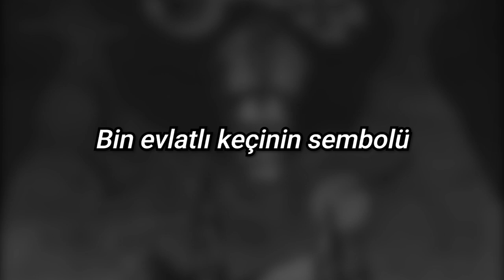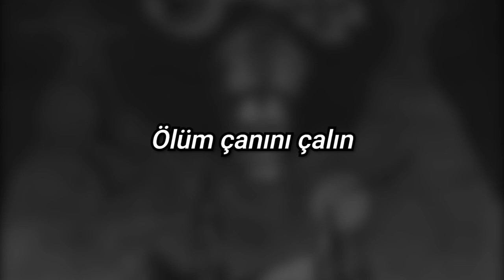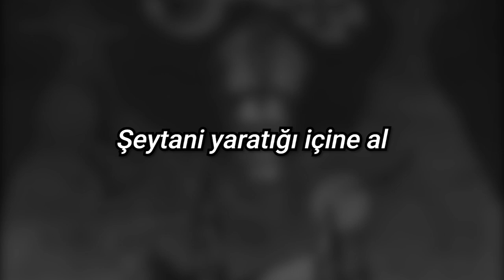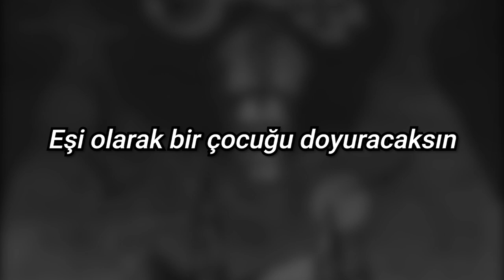Ghost - Death Knell Türkçe Çevirisi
Ghost'un ilk albümü olan Opus Eponymous'ta yer alan Death Knell şarkısının Türkçe çevirisi.

Ghost ile ilgili aradığınız her şeyi Türkçe olarak bulabileceğiniz Ghost Türkiye YouTube kanalına hoş geldiniz.

Discord sunucumuza katılmak için linkini kullanabilirsiniz.

Çevirisini merak ettiğiniz şarkıları yorum kısmında belirtebilirsiniz, en kısa sürede çevirisini kanalımıza yükleriz.